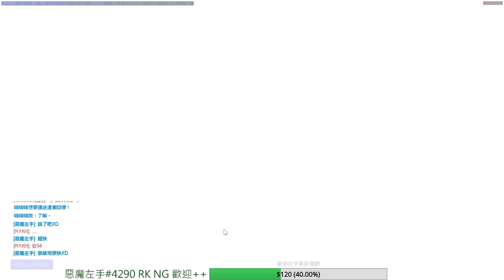RK 當快速打 死神破坦術